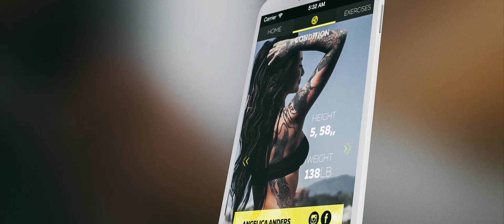Клуб "Боец" | Мастерская Исаева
Творчество выпускника наших курсов.

Мы создаем для новичков условия работы над реальным проектом с техническим заданием, обратной связью клиента, его капризами, дедлайнами и всем тем, что создает ощущение того, что участник выполняет настоящий заказ.

Телеграм-канал Антона Исаева, в котором публикуются материалы для вдохновения, свежие новости о курсах и все, что должен знать каждый видеомейкер: